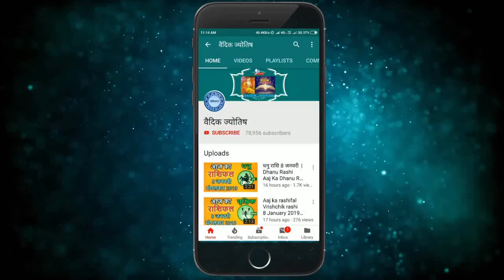वृश्चिक राशि 15 अगस्त 2021 | Aaj Ka Vrischik Rashifal | Vrischik Rashi 15 August 2021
15 August Vrischik rashi
Vrischik rashiAugust 2021
Dainik Rashifal,Horoscope,Astrology
15  अगस्त  वृश्चिक राशि
आज का राशिफल वृश्चिक राशि
वृश्चिक राशिफल